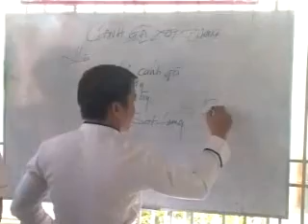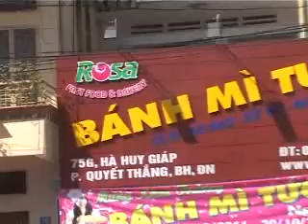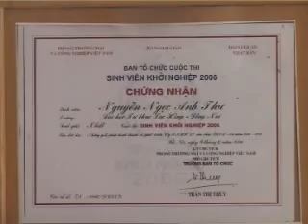Dạy nghề nấu ăn - nghề làm bánh - nghề pha chế - nghề cắt tóc - rosavn.net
DẠY NGHỀ ROSA BIÊN HÒA ĐỒNG NAI,học bếp ở đâu,tỉa rau củ,pha chế,cắt uốn & tạo kiểu tóc,bánh Việt Á Âu,học bánh kem,cắm hoa,trang điểm,săn sóc da,xăm Massage,nail,cắt may,chụp hình,quảng cáo,lễ tân